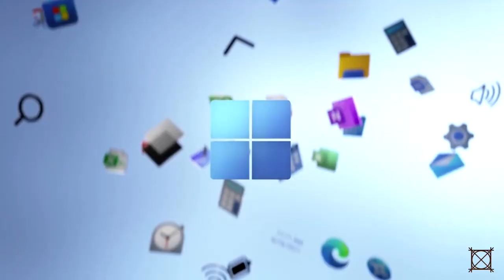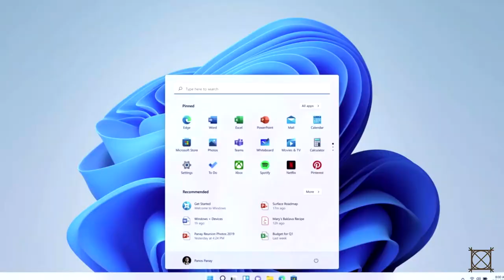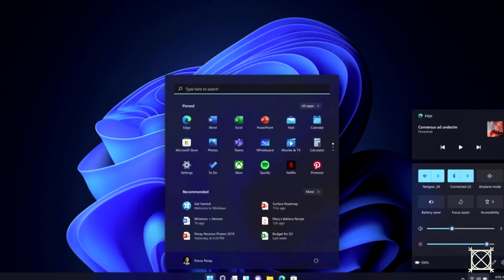Windows exec Panos Panay being depressed for 2 minutes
More like Thanos Panay nvm this is a horrible pun

If you read the description for real, comment "Lol Windows 11 fan"